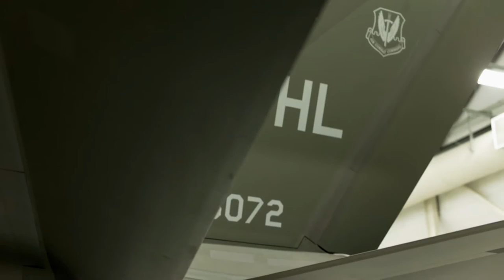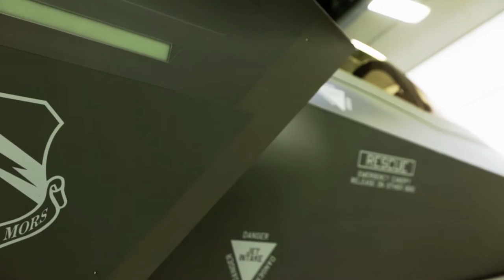USAF F-35A raggiunge la Initial Operational Capability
Il 02 Agosto 2015 la US Air Force ha dichiarato ufficialmente il raggiungimento della IOC - Initial Operational Capability per i suoi F-35A Lightning II.

Copyright: US Department of Defense, US Air Force